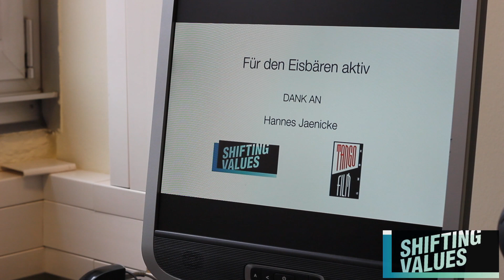VidBLog: EU Position mitentscheidend über Handelsverbot mit Eisbärenprodukten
Nicolas Entrup, Shifting Values, kommentiert die Situation des Eisbären in Bezug auf den internationalen Handel. Die zwischen 3. und 14. März 2013 in Bangkok, Thailand, stattfindende Artenschutzkonferenz (CITES) entscheidet über einen Antrag der USA den internationalen Handel mit Eisbärenprodukten zu verbieten oder auch nicht. Bei der letzten Tagung hatte die EU einer verbesserten Unterschutzstellung des Eisbären NICHT zugestimmt. Wie werden sich die EU Mitgliedsstaaten 2013 positionieren?